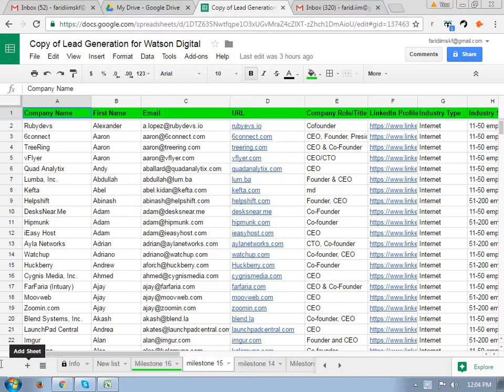how to collect email linkedin by email hunter